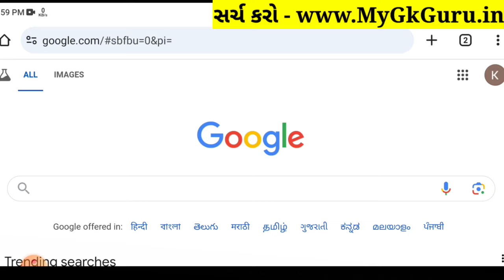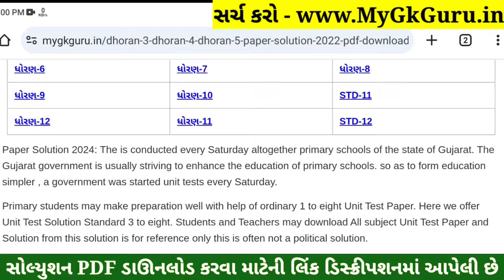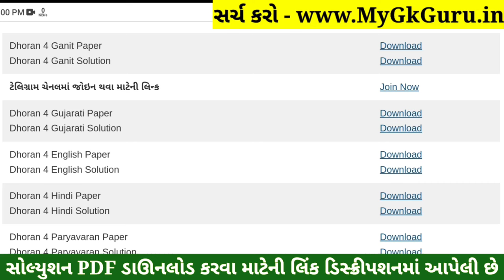Dhoran 4 Ganit Paper Solution 2024 STD 4, Std 4 Maths Paper Solution 2024 40 Marks, 23 October 2024